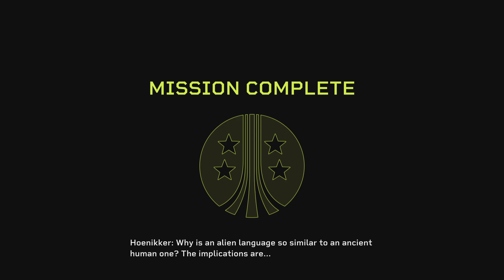Aliens: Fireteam Elite (PS5) 3 Docs making things easy 2024